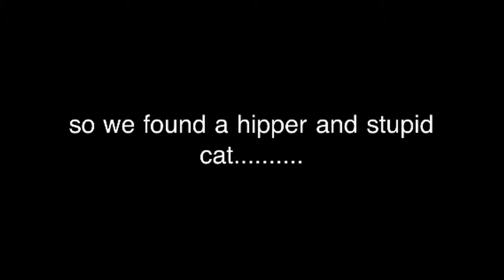The Luna McGee show [The Fatty McGee Show Ep.26]